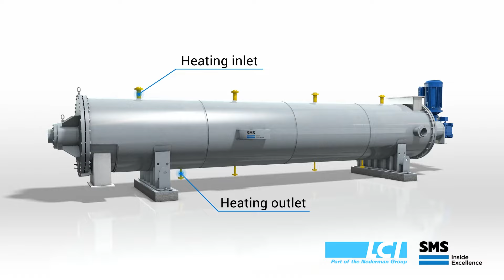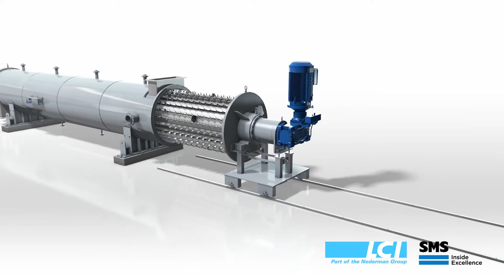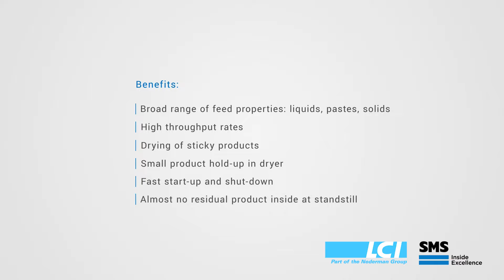Thin Film Sludge Dryer - Dried solids output from 30% to 90%+ depending on your needs.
Capable of handling the toughest drying applications. Dried solids output from 30% to 90%+ depending on your needs. LCI’s thin film sludge dryers can accept a wide range of sludge types such as digested or undigested sludge, primary and/or secondary sludge, industrial sludge, sludge with high amounts of high strength waste or Biomass, sludge which is poorly dewatered, “sticky” sludges, and more.